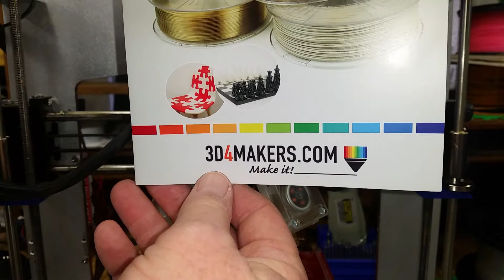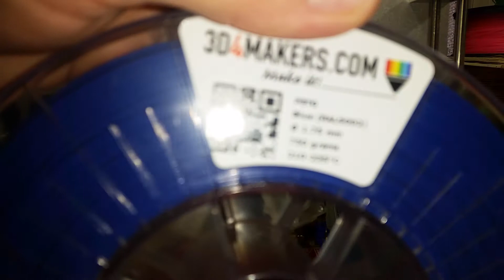3D4Makers.com PETG Review / 3D Printed Bottle Opener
Hi Guys!

A while back 3D4Makers.com sent me a roll of their Blue PETG to use on a upcoming project.  I planned on going straight into the project to review this filament, but I have been unable to do it as of yet because I need to perform a upgrade to my I3 for it to print what I need it to print.

So in order to test this filament out, I decided to print this cool new bottle opener I found on Thingiverse.

This roll of filament was provided free of charge for review and for the purpose of printing a upcoming project, by 3D4Makers.com

Affliate Links:
Amazon USA